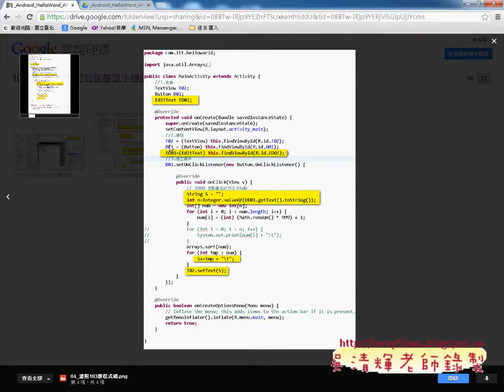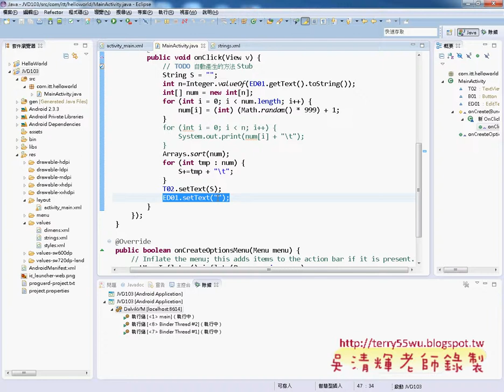08 將證照103題改為APP說明JAVA物件導向設計 吳老師)11